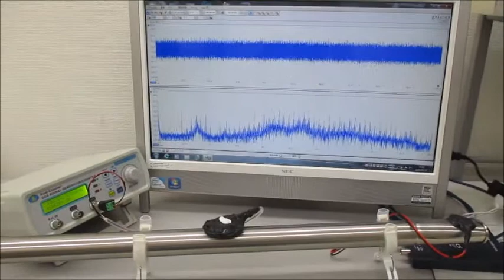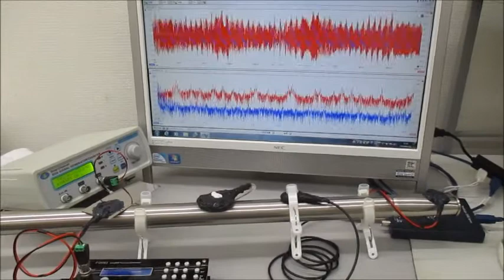オリジナル超音波実験（超音波システム研究所）